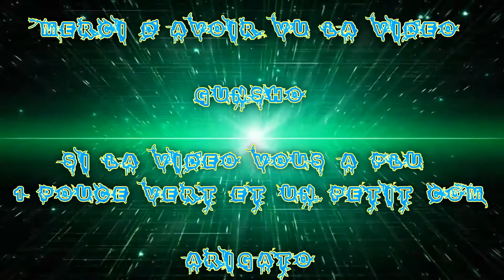[FR] Let's Play de Final Fantasy X Remastérise HD #12 En route pour Sélénos | Fight | Shoopuf :O !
Et Voilà Mon Douzième épisode de let's Play dessus !

En route pour Sélénos | Fight | Shoopuf :O !

Gunsho

Infos Complémentaire !

Enjoy !! Gunsho !!